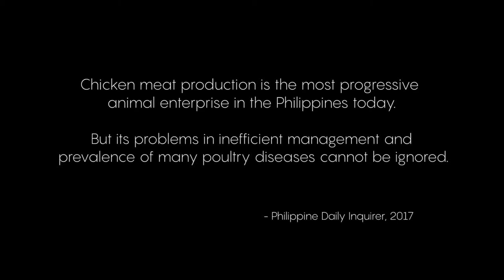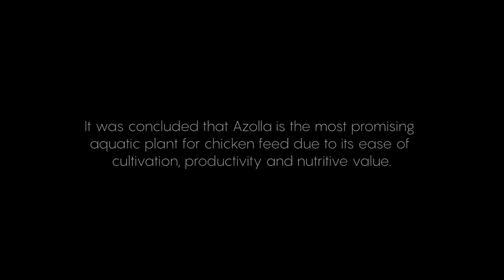Azolla Biofeeds: Sustainable and Organic Farming